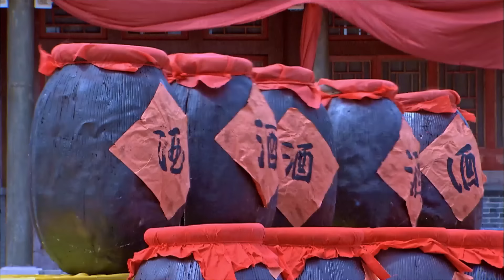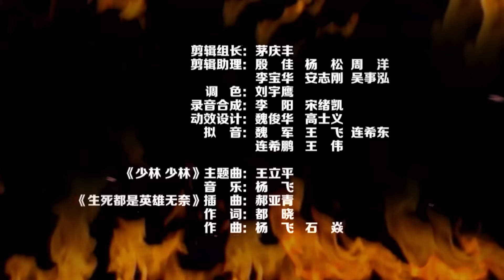【古装武侠剧 ENG SUB】少林寺传奇之东归英雄 06丨少林原班人马再受康熙委派 护送万寿山将军和冰玉公主东归京城